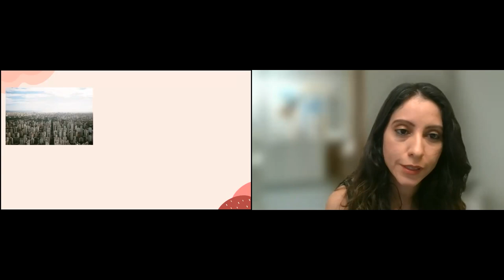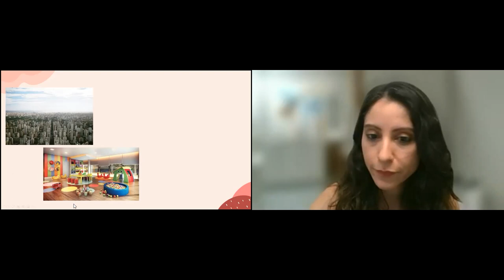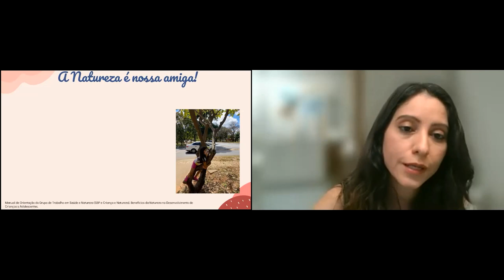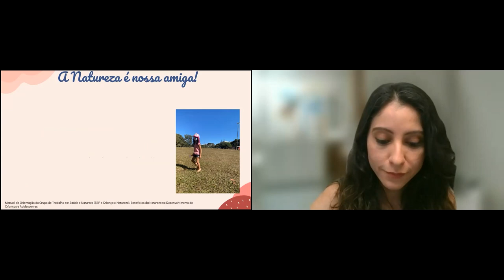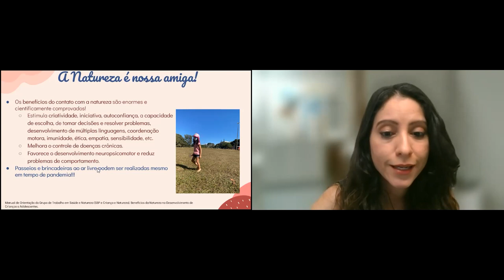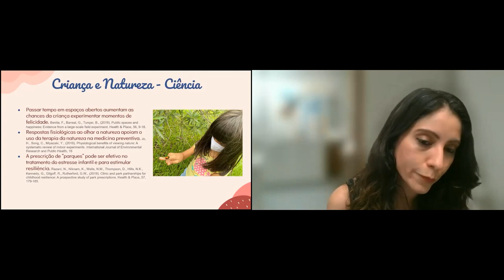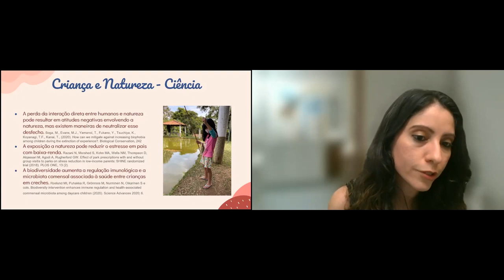Evidências científicas sobre crianças e natureza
Neste vídeo a pediatra Giulianna Felizola apresenta estudos científicos que comprovam a importância do convívio das crianças com a natureza para o desenvolvimento pleno delas. Mesmo em pandemia é possível, mantendo distanciamento e respeitando protocolos de segurança, aproveitar o dia para atividades ao ar livre. É importante deixar colocar os pés no chão, correr, sentir a natureza. Giulianna mostra a dificuldade cada vez maior de se encontrar áreas verdes nas cidades e assim as crianças acabam, literalmente, subindo pelas paredes!! Assista e entenda como a natureza pode ser a grande aliada da família neste momento!